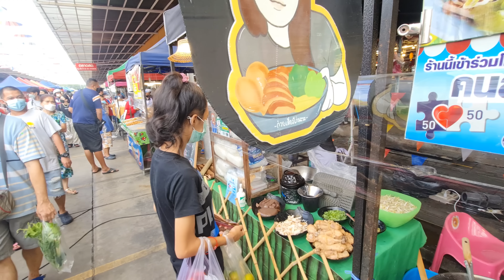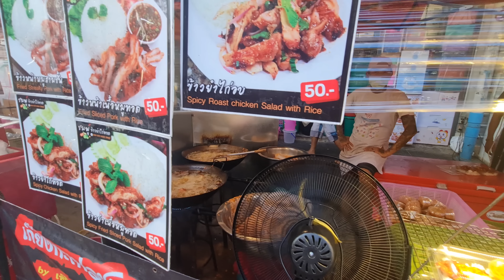FULL TOUR at Bangkok’s Largest STREET FOOD Market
In this video, we'll take a full tour of Bangkok's Largest Street Food Market. Here, you'll get to taste some of the best street food in Bangkok from delicious pad thai to ziplock-packed pork buns.
If you're looking for a weekend market in Bangkok to explore, look no further! This market is huge and full of delicious food options.
Come and explore Bangkok's Largest Street Food Market...

World Market
The World Market in Bangkok is open Friday - Saturday from the afternoon till late. The fresh market in the same place is open every day. Check the link to Google Maps for more details.